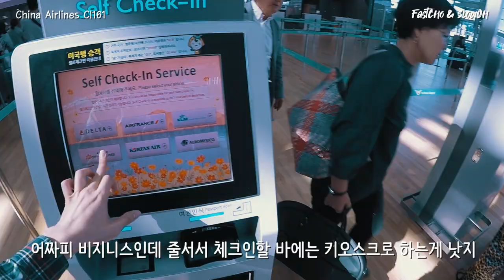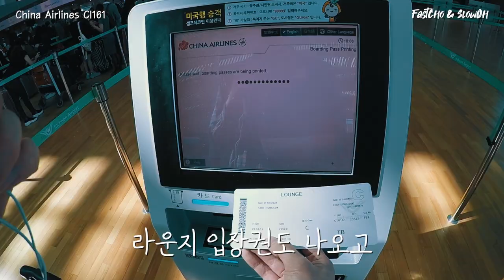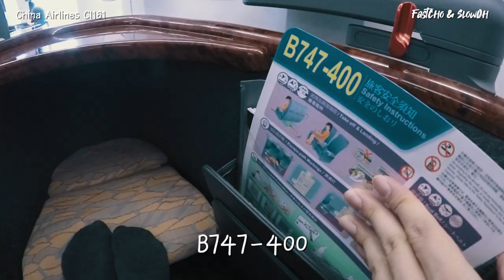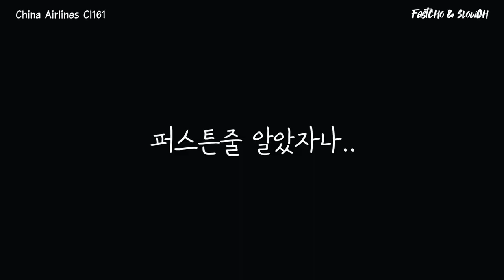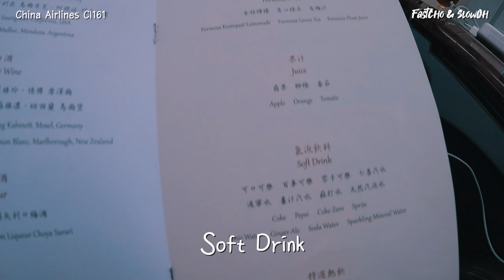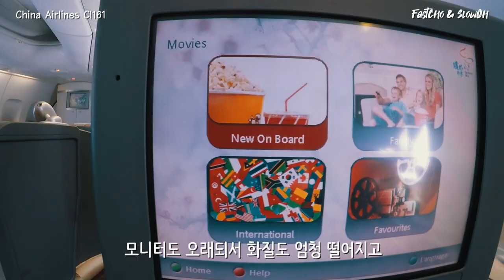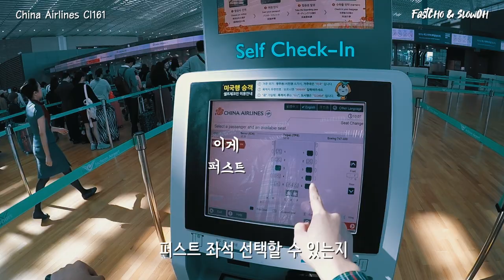야매로 중화항공 퍼스트에 앉아 보기 ㅣ ICN - TPE CI161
코로나 터지기 전에 탄 영상입니다 오해 ㄴㄴ
중화항공 비즈를 탈 일이 생겨서 알아보니
생각보다 비즈 B747-400 CI161 좌석이 너무 구려보여서
걱정하고 있엇는데
아니 이게 왠걸
공항에 가보니 바로 앞에 퍼스트 좌석이 선택이 가능한겁니다
흥분하는 마음을 가라앉히지 못하고 달려가보앗는데
운이 좋았던건지
똑같은 비즈라도 앞 좌석을 선택한 사람은
퍼스트 좌석에 앉아타고 갈 수 있는 기회를 얻을 수 있었습니다
정말 너무 좋았던 퍼스트 좌석
비록 서비스는 비즈였지만 그래도 퍼스트랑 뭐 크게 다를까 싶었네요

대만 가시는 분들은 한번 꼭 공항 키오스크에서 한번 다시 해보세요~!